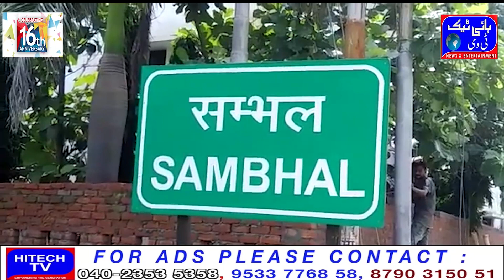Former Uttarakhand CM Harish Rawat, who reached Anchor Sambhal, has given a big statement about Agni